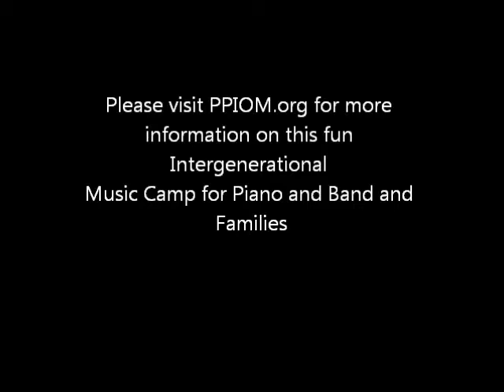Civil War Saga June 2011 for youtube.wmv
This was performed at the Final Concert Day of NAZ Family Day Camp for Band and Piano in Colorado Springs, CO.  the Band is made up of adults (most of whom are part of the Pikes Peak New Horizons Band) and the advanced youth band at the camp.  The composer, Charles L Booker, Jr was with us in the band (and his wife too).  Check out the NAZ camp on PPIOM.org